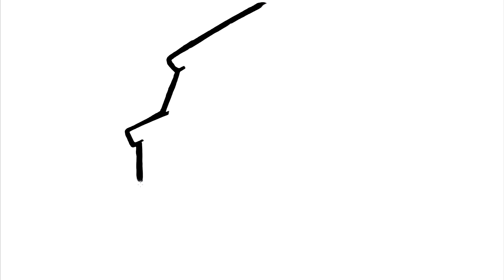HOW TO DRAW A HOUSE EASILY AND QUICKLY LEARN HOW TO DRAW